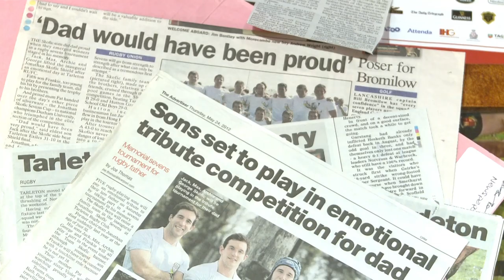5 Rugby Brothers called to Slovenia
Emily Burgin reports.